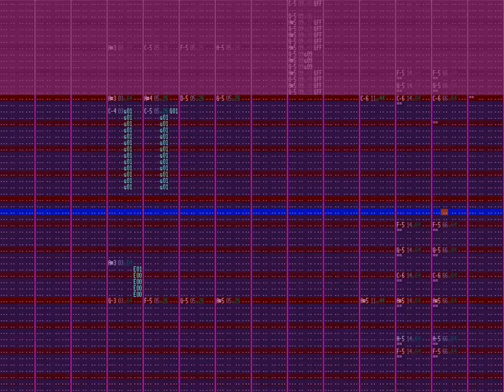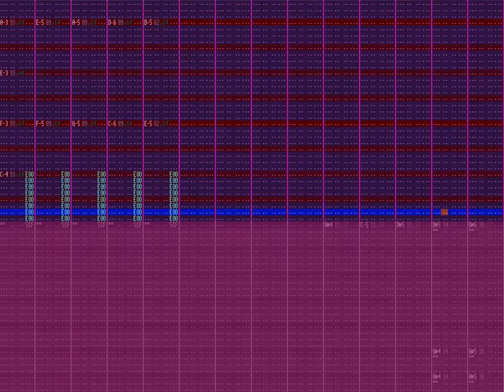The Journey Extended - Bejeweled 2 OST Remix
I extended a not even two minute song to triple its length.